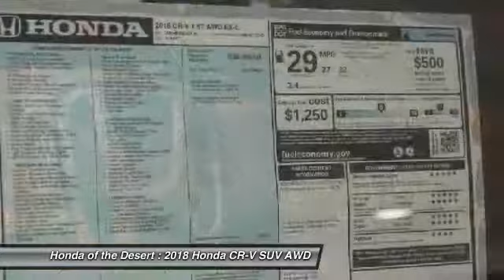2018 Honda CR-V Cathedral City CA 818717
2018 Honda CR-V EX-L

Recent Arrival! 33/27 Highway/City MPG**brbrHonda of The Desert has just completed a multi-million dollar renovation including a state-of-the-art, spacious and highly customer interactive Vehicle Showcase Room, Existing vehicle Service and Write-Up Reception Area, Parts and Accessories Boutique, Customer Lounge and New Owner/Vehicle Delivery Center. Featured amenities include: Customer Lounge / Tranquility Area, Complimentary WiFi and high speed data terminals. Exclusive Children's Activity Room, Relaxing Teas and Gourmet Coffees. (Subject to change and availability) The store boasts a convenient, US Highway 111 at Perez Rd. Location with plenty of customer parking. We offer free door to door shuttle service in the valley as well as a family oriented staff and atmosphere.brbr2018 Honda CR-V EX-LbrbrAWD.brbrADVERTISED PRICES DO NOT INCLUDE ANY DEALER INSTALLED OPTIONS.